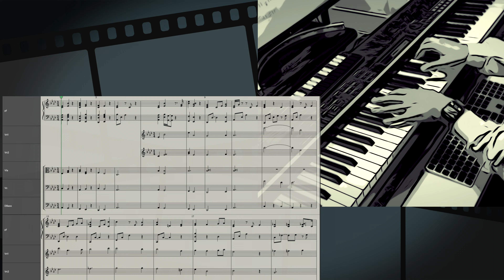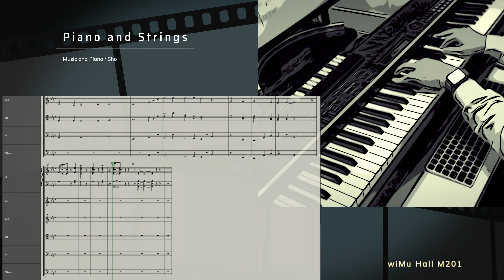wiMu Hall M201 Piano and Strings[Keyscape][Modern Scoring Strings][SWAM Violinを薄く混ぜてる]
一言解説: これ実はピアノ弾く時、あれ無いほうが良いんじゃないか、、？ｗ
って思ったんですがせっかくなのでそのまま弾きました。
弦の打ち込みの練習も兼ねて作ってみた曲です。

作曲することが大好きすぎて毎日作った曲を配信しています。

自分：曲を作って楽しいー！
視聴者様：ちょっと聴いてみるか

そんなウィン！ウィーン！なコンテンツになれたら良いなと思います◎

作曲、アレンジ、ピアノ演奏、その他編集とか全部：Sho

BGM用のパッケージ動画集
そのまま30曲ずつパッケージした動画や、ピアノだけ集めた動画など。

□ちなみに以下で販売もしています。

ついでにプロフィールサイトもあるよ💁‍♂️

日々音楽を磨いていきます！